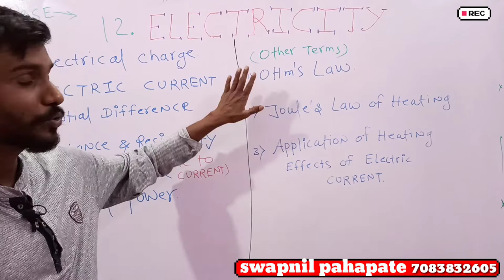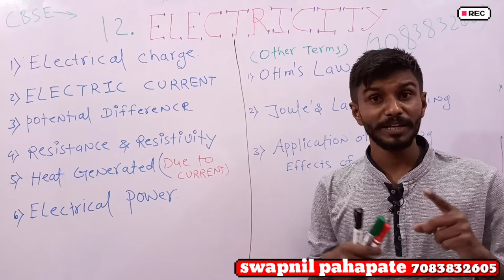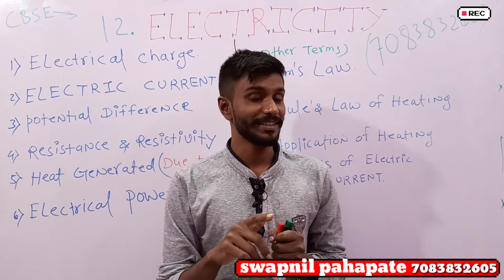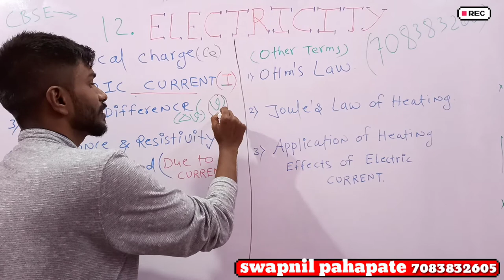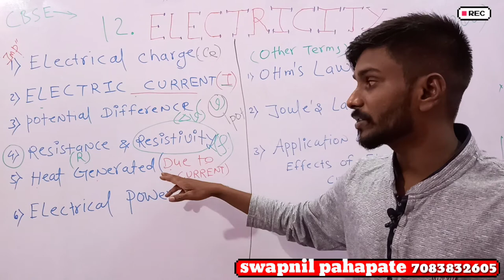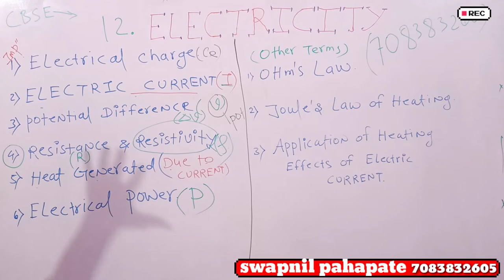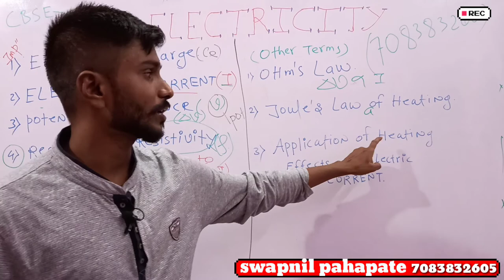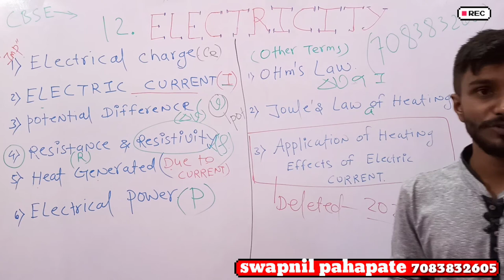Electricity 10 CBSE NCERT imperial classes rajura# basic of electricity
CBSE 10th physics
current electricity